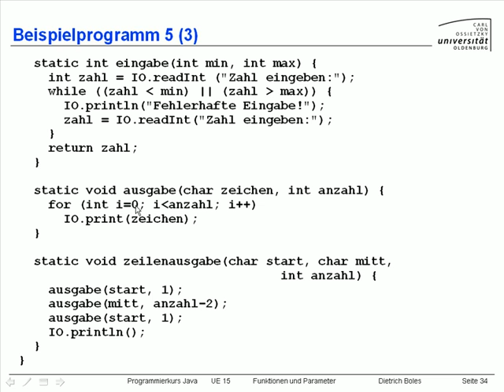UE15-Ueberladen von Funktionen [-35-Beispiel (5.2)]